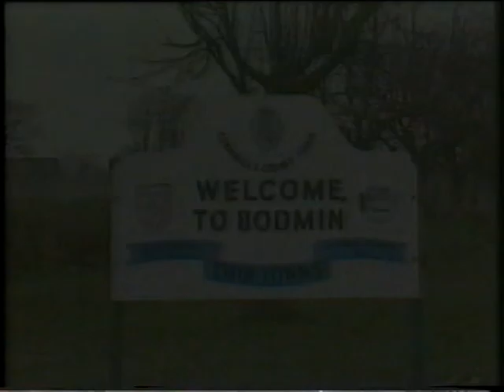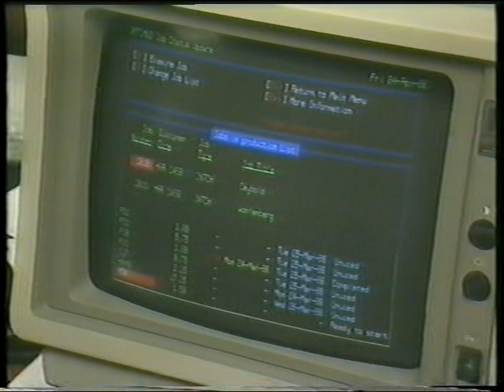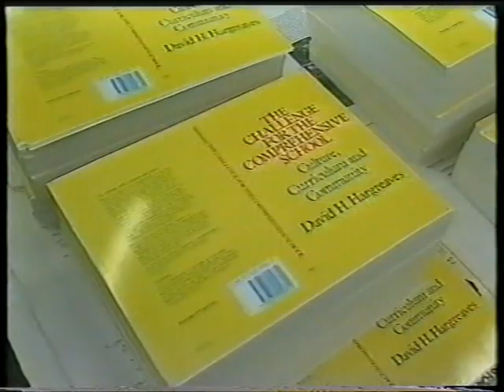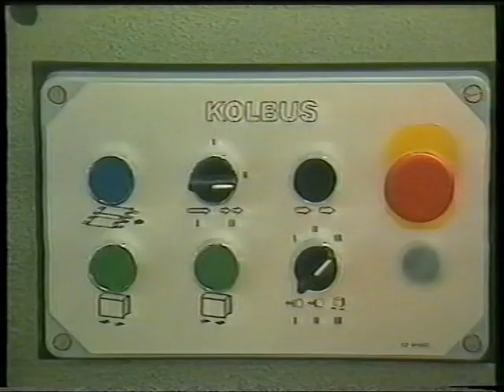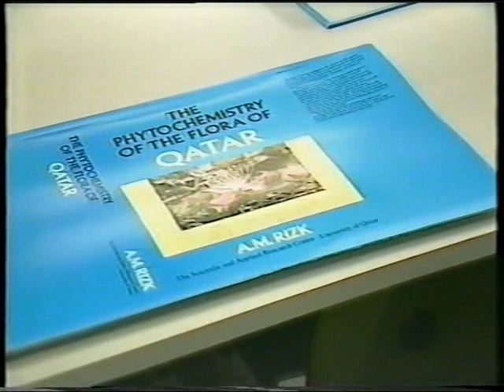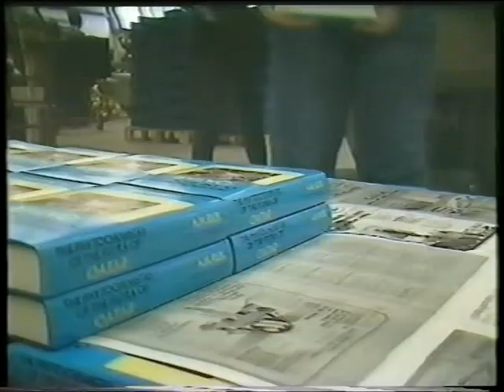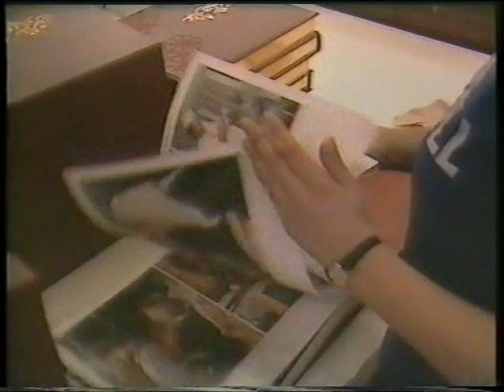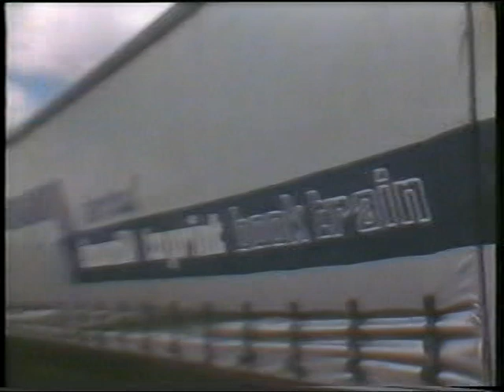Robert Hartnolls 1985 book binders bodmin cornwall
video of factory in 1985